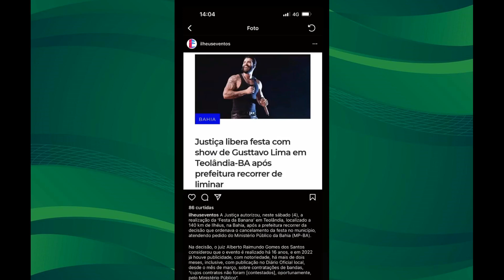Juninho Espoliano saindo em defesa do Gusttavo Lima após a Justiça proibir o show dele em Teolândia